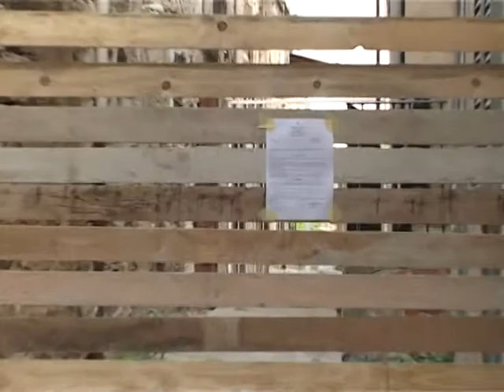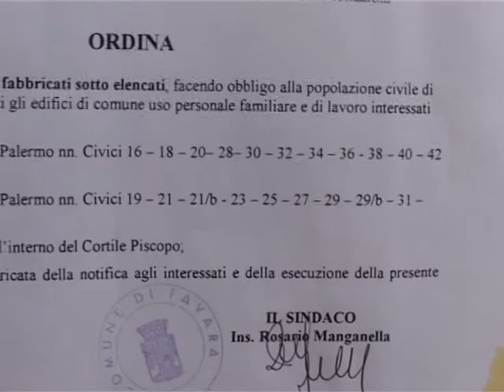SICILIA TV (Favara) Sabato prossimo manifestazione sul centro storico a Favara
Sabato prossimo 26 Novembre la Città di Favara scenderà in Piazza per la salvaguardia del proprio Centro Storico.  La manifestazione è stata indetta dall'Amministrazione Comunale allo scopo di tenere alto il livello di attenzione dei media nazionale sul problema. Alla giornata di mobilitazione, il Sindaco Manganella, ha invitato le forze sociali presenti sul territorio. L'Ampio vecchio nucleo abitativo di Favara, dal 23 Gennaio 2010 è salito diverse volte agli onori delle cronache, sia per i casi di crolli che per l'allarme sociale derivante dalle ordinanze di sgombero emesse per ragioni di pubblica sicurezza.  Garantire subito un alloggio agli sfollati ed accelerare l'iter di assegnazione dei 56 alloggi popolari di Contrada Piana dei Peri a Favara, che consentirebbero una boccata d'ossigeno per quelle famiglie che attendono la casa da circa dieci anni è l'impegno assunto dal Sindaco Rosario Manganella. Quest'ultimo dopo le rassicurazioni avute a Palermo dal Governatore della regione Raffaele Lombardo, ha effettuato stamattina un sopralluogo negli edifici dei edilizia economica e popolare di Via Cicero e Di Francisca. Ricordiamo che la graduatoria di assegnazione degli alloggi è momentaneamente ferma a 53 pratiche istruite, di conseguenza rimangono tre i destinatari da inserire nella graduatoria definitiva. Intanto i lavori di ristrutturazione delle case, pesantemente vandalizzate, a detta del sindaco proseguono e probabilmente entro la fine del prossimo mese di Febbraio inizio di Marzo, si porteranno a conclusione